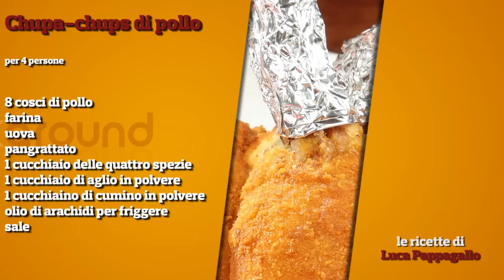Chupa chupa di pollo / Ricetta pollo fritto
Questi chupa-chupa di pollo saranno di certo una esperienza simpatica e decisamente gustosa, un modo diverso per proporre del buon pollo fritto senza rinunciare a quell'aspetto creativo che può rendere unico un piatto semplice e alla portata di tutti!